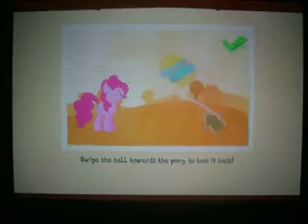My Little Pony Gameloft végigjátszás 51: kávézó kiépítése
gameloft nevem: herokenta16